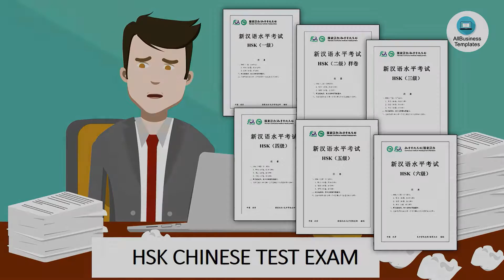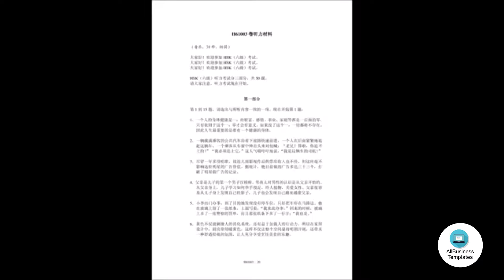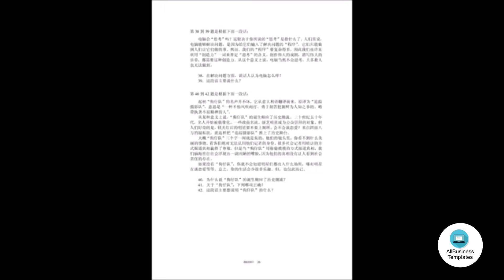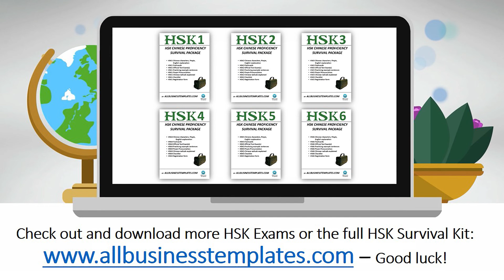HSK6 | H61003 HSK Exam Mock Paper Audio Track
How to prepare for HSK 6? This HSK6 H61003 Chinese exam is one of the most important instruments to learn the Chinese language according to HSK6 level. Check this video and download this HSK6 H61003 Chinese test

This Hanyu Shuiping Kaoshi 6 (Hànyǔ Shuǐpíng Kǎoshì 6, 汉语 水平 考试 6) words list is the name for the international Chinese standard test to check how well someone has mastered the Chinese language correctly. It is also known as the "Chinese TOEFL".

There are two variants for the HSK: HSK written and HSK oral (also HSKK, or Hànyǔ Shuǐpíng Kǒuyǔ Kǎoshì (汉语 水平 口语 考试), and the written HSK test assesses the skills of listening, reading, and from level 3 also writing is included. HSK tests also the oral fluency. For oral HSK there are three levels: beginner (corresponding to HSK1-2), medium (corresponds to HSK3-4) and advanced (corresponds to HSK6-6).

Now, each level builds off of the previous level, so level 6 includes all the words from level HSK 1 to level HSK 5 as well. HSK Level 6 is about 5.000 words.

How hard is HSK 6?
- HSK6 (ERK level C2, amount of words: 5.000, Exam duration: 136 min)
- Listening. (Played once assignments).
- Reading.
- Writing.
- All Chinese characters as mentioned in this list under HSK 6
Try out our online Free and Premium Chinese educational learning templates.

For the best results, make sure to put the Video Quality up to 720P or 1020P.